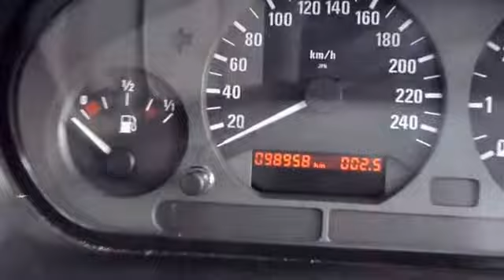BMW 318ti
LOW 96,000 K's
Chain drive with twin air bags